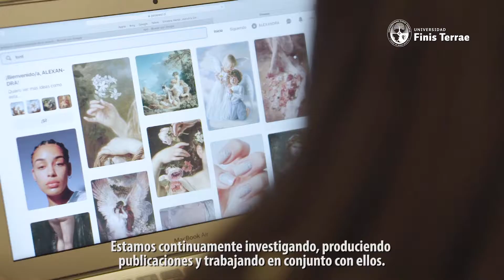Publicidad | U. Finis Terrae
Una de las fortalezas que tiene la carrera de Publicidad es estar en constante investigación sobre las nuevas metodologías para resolver y analizar las problemáticas sociales en función de la comunicación.